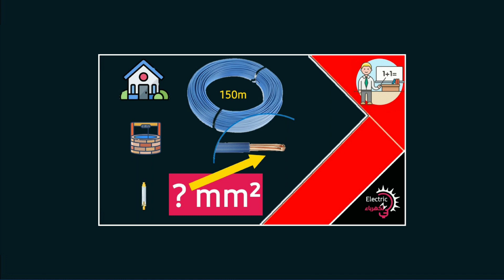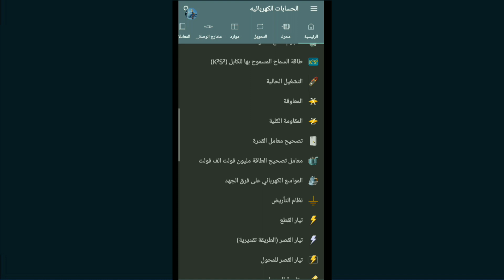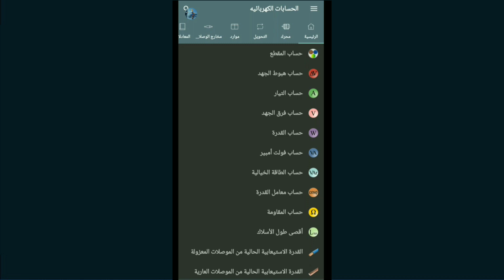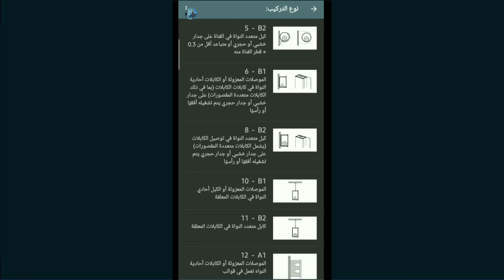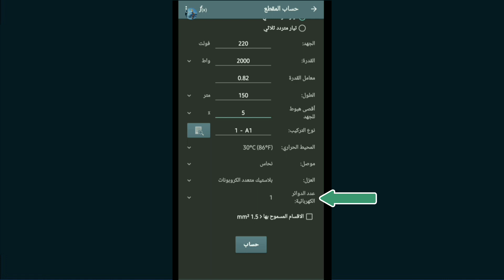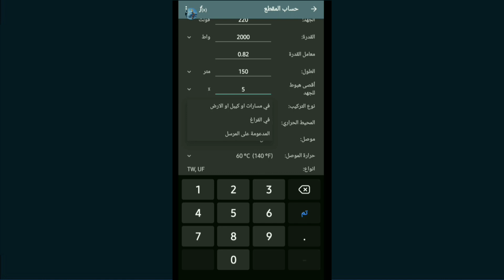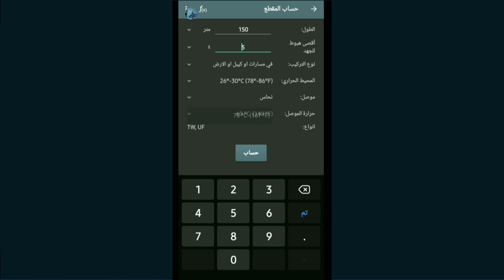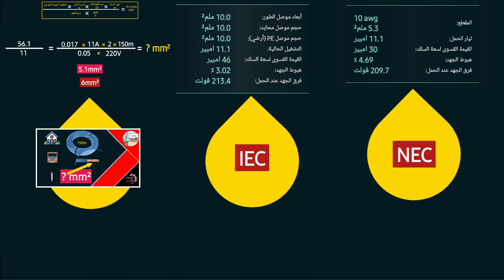أسهل طريقة لتحديد مقطع السلك ومشكلة هبوط الجهد في الأسلاك الطويلة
سنتعرف على اسهل وابسط طريقة لحساب و تحديد مقطع السلك المناسب لحمل كهربائي للمسافات الطويلة او البعيدة وسنتعرف أيضا على مشكلة هبوط الجهد التي تواجهنا عند استعمال الأسلاك الكهربائية لمسافة طويلة وهي عبارة عن إنخفاض لقيمة الجهد الكهربائي عند الحمل وبعض الطرق للتغلب على هذه المشكلة الكهربائية

⚠️ رابط تحميل التطبيق من متجر google play

00:00 مقدمة
00:59 مثال للعملية الحسابية التي تستعمل لحساب مقطع السلك
02:06 شرح التطبيق الذي يسهل عملية حساب وتحديد مقطع السلك
03:54 شرح تحديد مقطع الأسلاك حسب نظام IEC
05:06 شرح هبوط او انخفاض الجهد الكهربائي عند الحمل
06:17 تحديد وحساب مقطع السلك حسب نظام IEC
08:05 تحديد وحساب مقطع السلك حسب نظام NEC الأمريكي
09:26 شرح مشكلة هبوط او انخفاض قيمة الجهد الكهربائي في المسافات الطويلة